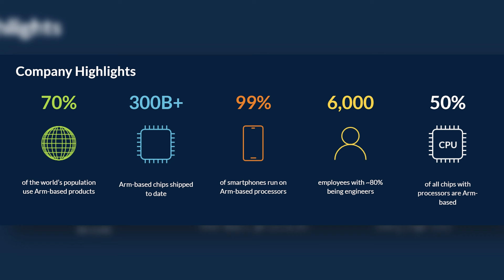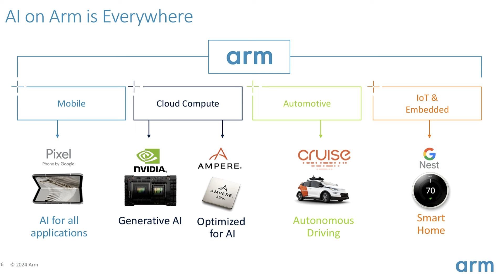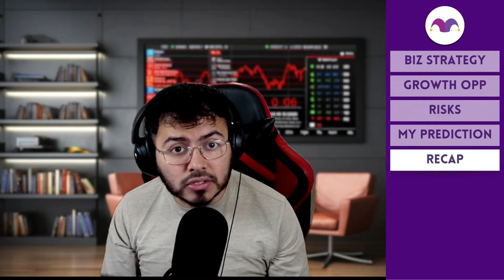Is This Popular AI Stock Overvalued?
ARM Holdings stock is a top player in the booming AI market, as its the brain for AI Chips, but is this popular semiconductor stock overvalued? However, what risks should AI stock investors be concerned about with ARM Stock? This video explores ARM’s business, growth opportunities, and risks.